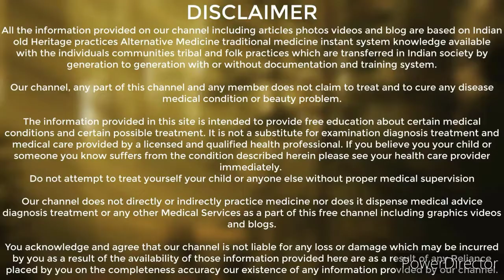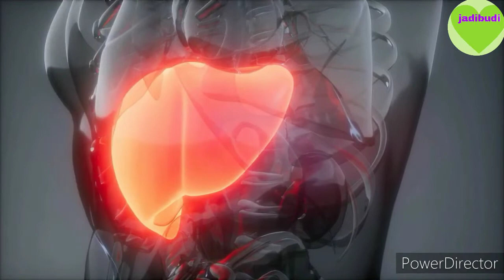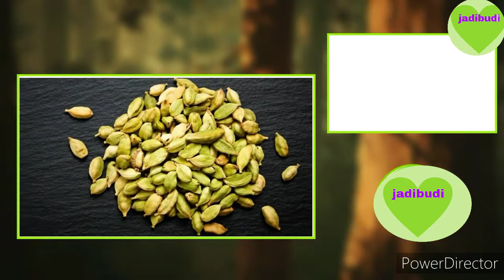सुक्मेल खानु को फाइदा जडिबुटी को राजा सुक्मेल benefits sukmel nepalihealthtips nepali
Cardamom Benefits,Exploring The Wonders of cardamom ,Benefits of Cardamom cardamom farming in nepal#सुक्मेल खानुको फायादाnepalihealthtips नेपाली जडिबुटी benefits nepalihealthtip tipshealth tips in nepaliswasthya jankari#nepali swasthya jankari nepali education tips# nepali doctors tips#swasthya jankari nepali nepali education tips nepalhealth#sukamel ko faida# sukamel kahanu ko faida# सुकमेलका फाइदा नेपाली हेल्थ टिप्स#स्वास्थ्य सम्बन्धी जानकारी# स्वास्थ्य जानकारी benefits of cardamom in nepali
# benefits of cardamomsukmel ka faida
sukmel, extranepal
# सुकमेल
cardamon benifit# cardamom
cardamom benefits
# benifit of cardamom